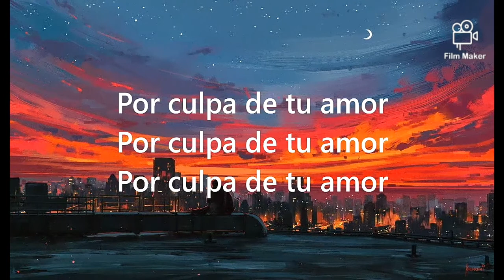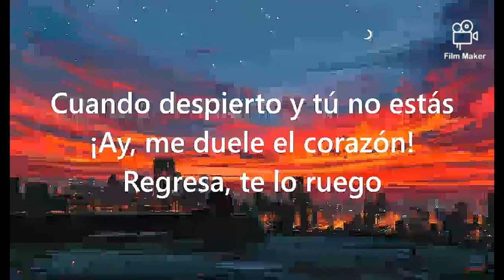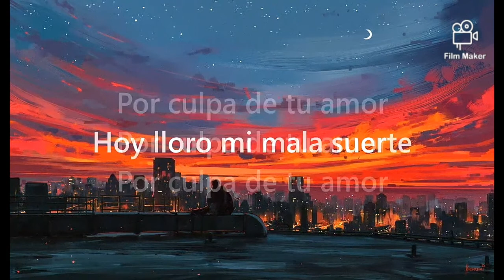Armonia 10 - Herido Corazón - Dj Sediento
Armonia 10 - Herido Corazón (Cumbia)
Espero que les guste esta nueva versión
Al Estilo Dj Sediento.